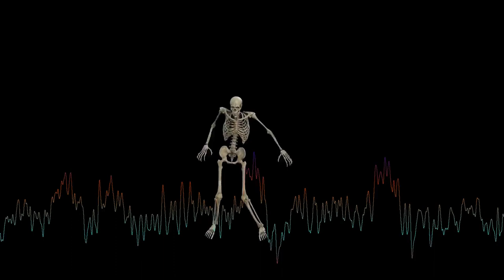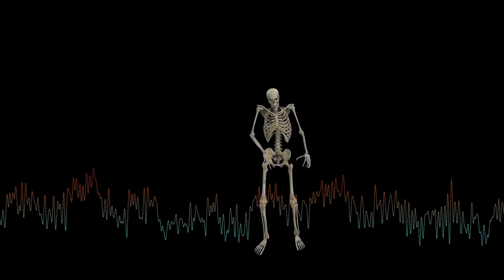Even Harder Now - Rockin' For Decades Rock music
Rock music goes back to rock 'n' roll, which in turn arose from the combination of country music and rhythm and blues. Bill Haley's record Rock Around the Clock from April 12, 1954 helped rock 'n' roll internationally to breakthrough. The best-known representatives of rock 'n' roll in the 1950s were Bill Haley, Elvis Presley, Chuck Berry, Jerry Lee Lewis, Little Richard and Buddy Holly. During this time, Chuck Berry in particular established the guitar as a new lead instrument, replacing the previously used saxophone with it.

Rock music as an independent form of music differs from rock 'n' roll essentially in terms of rhythm: in rock, the eighth notes are played in binary form, i.e. "straight", as is known from Latin American and European music. In rock 'n' roll, on the other hand, the eighth notes between the beats (between the quarter notes) are shifted slightly backwards, creating a ternary rhythm (shuffle) as known from classical jazz.

Since the 1950s and early 1960s, a completely new peripheral of technical objects had to be invented around the new music genre, which would have been unthinkable without its electrical amplification. Tinkerer Leo Fender invented the Telecaster in 1950, the first massive solid body electric guitar that reduced the annoying feedback that had been a regular feature of full body guitars. In 1951 he set another standard with the first electric bass (Fender bass). Gibson quickly followed suit in 1952 with the Les Paul and in 1961 with the simpler SG models. Since 1962, Jim Marshall has provided the necessary volume with his amplifiers and boxes produced in Harnwell, England. Ernie Ball replaced makeshift banjo strings with thinner, easier-to-play strings made specifically for electric guitars and basses. Another invention by Ball, himself a guitarist, was his "Slinky" string sets from "extra" (08-38) to "not even Slinky" (12-56), which catered to a wide variety of tastes and habits. Fender, Marshall, Gibson and Ball all worked closely with various guitarists such as Pete Townshend, Ritchie Blackmore and Jimi Hendrix to develop new and improved products.

Rock music, or rock for short, serves as a generic term for music styles that have emerged since the late 1960s from the mixing of rock 'n' roll of the late 1950s and early 1960s with other styles of music such as B. beat music and blues have developed. Many genres within rock music are identified with individual youth cultures.

Cast of a rock band

Rock groups traditionally consist of electric and/or acoustic guitars, electric bass, drums and vocals. This line-up is often complemented by piano and keyboards such as a Hammond organ and synthesizer. Depending on the style (e.g. funk rock), wind instruments are also used. In terms of music theory, this is homophonic music: a rhythm section accompanies; Vocals, guitar or other solo instruments lead with a distinctive melody.

skirt
Development phase: late 1950s
Place of origin: United Kingdom
stylistic precursors
Rock'n'Roll
pioneers
Elvis Presley • The Rolling Stones • The Beatles
Genre-typical instruments
Guitar • Bass • Drums • Vocals • Keyboards • Synthesizer
Stylistic Successors
metal, punk
subgenres

-Pure Relaxation

-Videodesign R.Söhnchen

-music videos - Musikvideos

-to relax - zum entspannen

-Escape daily routine - Dem Alltag entfliehen

-relax to calm down - entspannen um zur Ruhe zu kommen

-To fall asleep - Zum Einschlafen

-For recreation - Zur Erholung

-For erotic moments - Für Erotische Momente